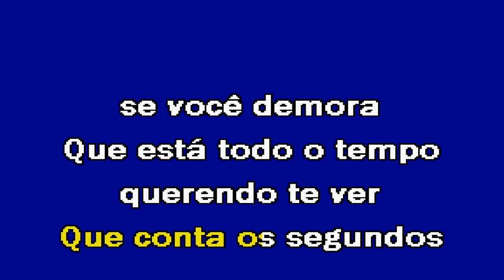ESSE CARA SOU EU Remix Dance Roberto Carlos Karaoke